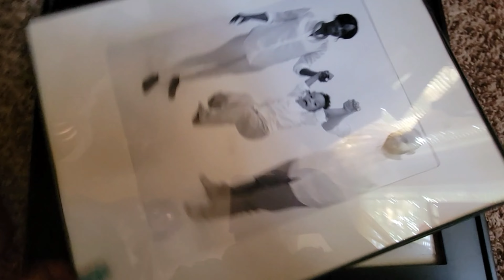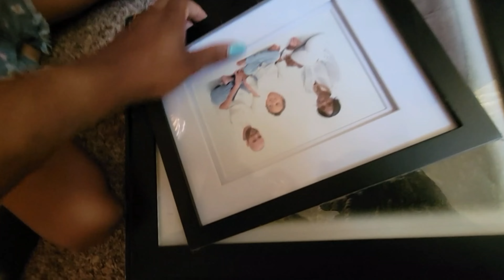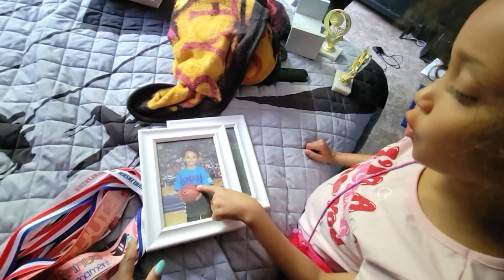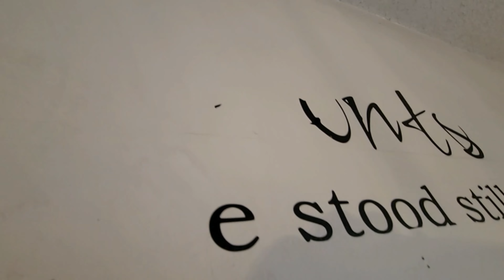My House Is A Mess Again + We Had To Take Everything Off The Walls